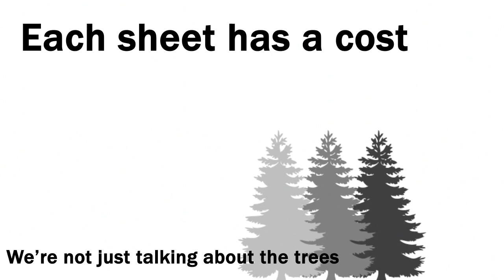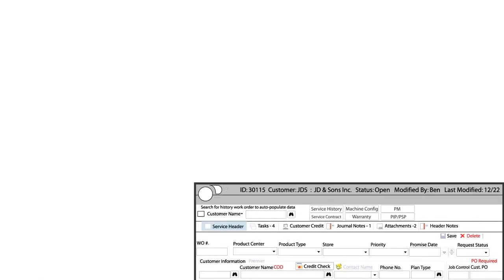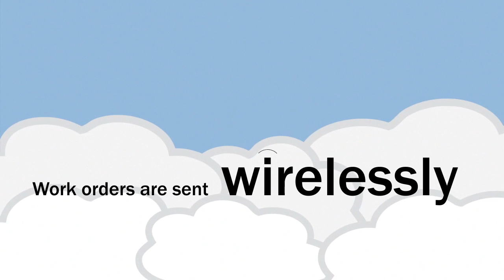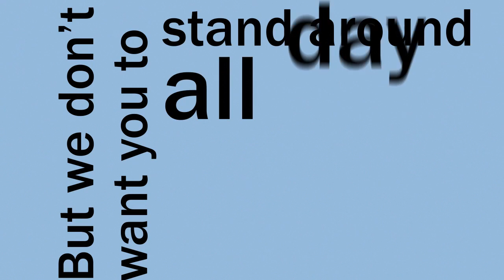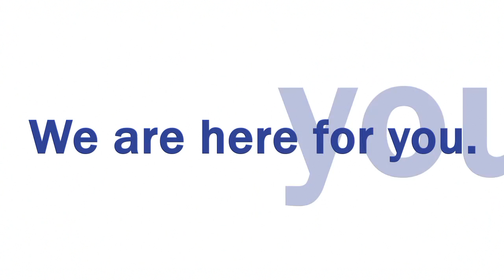DSi Dispatching Solutions - Heavy Equipment Dealers Spotlight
Come check us out at AED Summit / Condex 2012!